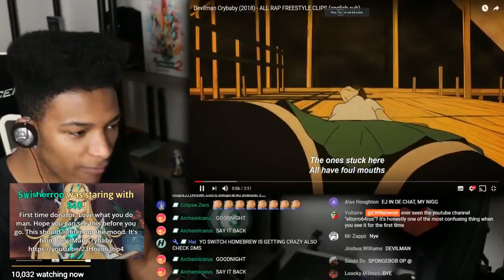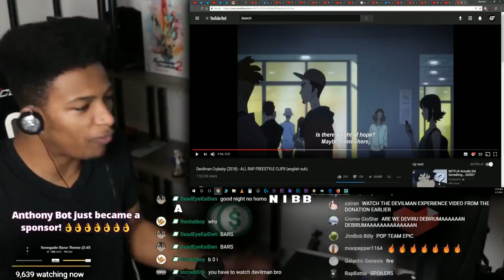ETIKA REACTS TO "DEVILMAN CRYBABY" RAP FREESTYLES